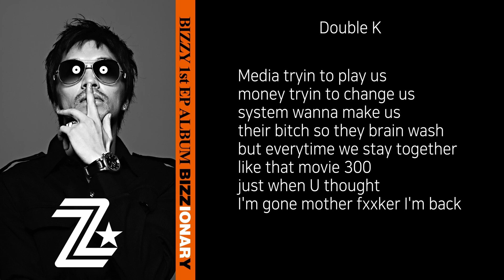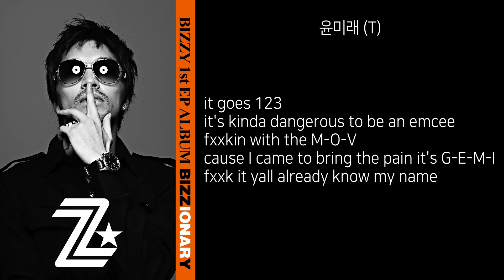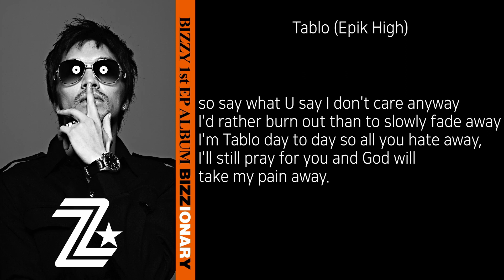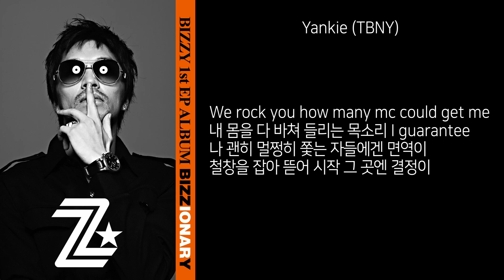Movement 4 (꺼지지 않는 초심) (Feat. Movement) - 비지 (Bizzy) [가사]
아티스트: 비지 (Bizzy)
피쳐링: Movement Crew (YDG, Sean2slow, TBNY, Epik High, 은지원, Drunken Tiger, Double K, Dok2, 리쌍, 부가킹즈, 윤미래, Dizzy)
앨범: Bizzionary EP
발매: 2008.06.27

YDG & Bizzy)
태산이 높아요
제 아니 오르고 벌써 목이 마르고
배 많이 고파요
Hungry messenger step up for real
태산이 높아요
배 많이 고파요
우리는 Dope MC
Hungry messenger step forward
이젠 더

Sean2slow)
애초부터 돈 따위완 연관 없었어
그 시작은 아주 순수함과
열정의 에너지로 가득 차 밝은 빛이 났지
한땐 아주 미치광이 취급하던
그들의 한심해하던 눈빛을 봤지
시간이 흘러 일찌감치
떠날 이들은 떠나고 남은 자들의 잔치는
기대 같진 않았지만 자릴 잡아갔지
꿈꾸며 바라봤지만
흔들려 현실에 갇힌 음악 속 목숨의 가치는

톱밥)
KOREA 상위 Class (Move)
씬에 역사를 써 나아가 우리는
ROLEX의 부품과도 같이 돌아가
톱니바퀴 꽉 맞물려 꺾지 못해
껍질 채 삼켜줄게 Come On 이리와
니 맘껏 흔들어 봤자 스태미나는 상승
폭발해 나 같으면 눈 깔고 지나가
시작은 촛불보다도 작았지만
지금은 땅 속의 용암보다 더욱 뜨겁다

미쓰라 진)
난 아마 원래부터 색깔이 검어서
멀어지는 것과는 거리가 좀 멀었어
무엇을 덧칠해도 진해질 뿐 변한 건 없어
여전히 뱉고 있는 것처럼 맘 떠난 적 없어
이 씬에 비친 내 모습과는 다르게
늘 빠르게 변하는 환경 적응해 나가는 게 아마 네겐
달라 보였겠지만 여전해
난 여기 서있고 이 바닥을 걱정해

은지원)
초심을 잃지 않게 조심해야겠지 나
Microphone을 잡은 지도 10년이 지나
어느새 흘러 흘러 여기까지 왔잖아
Love of Music은 절대 변하지 않아
새로운 시도엔 언제나 Open minded
끼리끼리 뭉쳐 벌써 정이 붙은 사인듯해
G One microphone
It goes on and on and on
till tha break your dom

Tiger JK)
끝을 봐야지 어째껏 난
한길을 향해서 여태껏 난
Microphone 없이는 어색한 나
Tiger JK Yeah lyrical don
무대 위에 태어나 무대 위에 죽어
내 시간이 오면 나는 무대 위에 묻혀
Many many semese many many many is
how many mcs I rip on a daily

Bizzy)
멈출 건 멈춰야지 Cause U got to stop hating
턱 밑까지 찬 증오와 다 태워버려 나의 Ego
손가락질 손가락질 해대는 바로 이곳
시간은 날아가 버리고 남은 것은 여지껏
마음 맞는 사람들이 뭉쳐서 의지하고 믿고
신뢰를 바탕으로 오해는 오래 안 가고
시끌벅적하게 돌아가는 바닥의 생태계
경계심을 풀게 Cause nobodies fxxkin perfect

Double K)
Man I'm thirsty cause my rhyme hot like 김치
난 Thirteen살 먹은 소년처럼 Got big dream
First kiss처럼 내 심장은 늘 뛰지
It's been like ten years but 내 맘은 안식지
Media tryin to play us
money tryin to change us
system wanna make us
their bitch so they brain wash
but everytime we stay together
like that movie 300
just when U thought
I'm gone mother fxxker I'm back

DOK2)
I live and die for this shit boy you gotta dig that
오늘도 난 뿌리리치지 못해 나를 이때
이곳까지 이끌어 온 건 나의 Pride and grindin rhymin
not shinin but I ain't dyin
말이 너무 많어 그래 이곳은 산이고
아니면 아닌 것 봐주면 머리가 넌 많이 커
짤이 없대도 언제나 눈에 보이는 빈 틈
그 틈을 비집고 드는 내 Flow and my rhythm

길 & Bizzy)
태산이 높아요
배 많이 고파요
태산이 높아요 배 많이 고파요
우리는 Dope MC
이젠 더

Bobby Kim]
텅 빈 방에 Speaker대신 목소리로 외치고
메아리로 듣고 했던 날들에 I manipulated flows
일기처럼 하루도 안 빠지고
쓰고 또 쓰고 미소를 짓고 악한 미래는 모른 체로
Go back golden era 모든 Tracks 무대포
정신으로 Wrote truth 멋 보다는 Spitted soul
그때는 취미 지금은 직업 친구들보다 나중에 비겁한
사람들이 내 주변에 쌓이고 Now I know

t윤미래)
Hey yo! Say what you say
but shit'll never change
ain't a bitch up in this rap game
as good as they claim
cause I'm the best that ever done it
mos definitely me and the mic go together like Mos and Kweli
it goes 123
it's kinda dangerous to be an emcee fxxkin with the M-O-V
cause I came to bring the pain it's G-E-M-I
fxxk it yall already know my name

최자)
때때로 내 이상은 현실에게 주도권을 뺏겨
열정은 무뎌져 세상에 부대껴
자존심조차 못 챙겨
쓰러진 나를 비웃으며 유행은 나를 뒤로 제껴
마음대로 안 돼도 나는 포기는 안 해
모든 걸 잃었대도 난 또다시 시작해
빈털터리가 더 편해 잃을게 없으니까 나
초심으로 돌아가 다시시작 할 땐

Gan-D)
I'm a killer 챨리쵸이 랩하는 독사
두들겨 망치로 대못을 박아 ㅈ나게
악바리 근성이 흔들리지 않게 독한
내 근본을 뜯어내려 하지 마 Don't cry
나도 인간이기에 가끔은 흔들려
갈대처럼 지조 없이 요리조리 기울어 변했어
허나 깊이 박힌 뿌리가 뽑히지 않듯
내 초심만은 끄떡없어

개리)
2004년 음악에 미친 난
밤새 가사를 쓰다가 지친다
2008년 도박에 미친 난
밤새 카드를 섞다 지친다
이젠 내 펜은 흔들리는 갈대
잘 안 돼 꺾여버린 날갠 높이 날지 못해
제길 창밖에 달은 아직도 그때처럼 밝은데
길을 잃은 나는 대체 오늘도 어디를 향해 가는데

Tablo)
I'm a little bit of pop,
a little bit of rock
but I just can't stop this hip to the hop,
wh huh mack some money bought a little bit of stock
but all's I got is my cook
so say what U say I don't care anyway
I'd rather burn out than to slowly fade away
I'm Tablo day to day so all you hate away,
I'll still pray for you and God will take my pain away.

디지)
ㅈ같이 까대는 지금 힙합씬
훨씬 이전에 우리는 서 있었다
슬픔과 분노 그리고 감동과
대안을 제시한 우리는 하나다
태초부터 달랐으니
우리의 움직임의 태동조차 화려했으니
우리의 메시지를 경험하라
무브먼트여 영원하리라

Juvie)
Mic check 하나 둘 셋 넷 Back to the basic
내 라임공책의 제일 첫 페이지를
펴 볼펜으로 글자들을 배치시켜
손동작으로 글자들을 지휘하는
7년차 MC J.u.v.i.e
꿈에 다가가 한 발짝씩
욕심은 금물 그게 나의 방식

Yankie)
천천히 Check it 항상 번번이 놓친
내게 초심이란 단어 아직 결론이 없지
왜 그 간단한 두 글자 내게 단단하게 다가와
나는 판단할 수 없어 삶은 캄캄한가봐
We rock you how many mc could get me
내 몸을 다 바쳐 들리는 목소리 I guarantee
나 괜히 멀쩡히 쫓는 자들에겐 면역이
철창을 잡아 뜯어 시작 그 곳엔 결정이

개코)
난 훈민정음 드리블링을 메시처럼 잘해여
깨달음이란 골대에다 랩이란 볼을 차네여
느낄 수 없다면 무시란 칼을 가져와서
이 씬에 족보에서 개코란 이름을 파내여
난 Rhythm rhyme soul 을 미친놈같이 파헤쳐대
난 처음 처럼을 술주정꾼보다 자주 외쳐대
내 초심은 절대 안 흔들려 날 꺾을 수 없어
평생 평생 평생 Fxxker

YDG & Bizzy)
태산이 높아요
배 많이 고파요
우리는 Dope MC
이젠 더